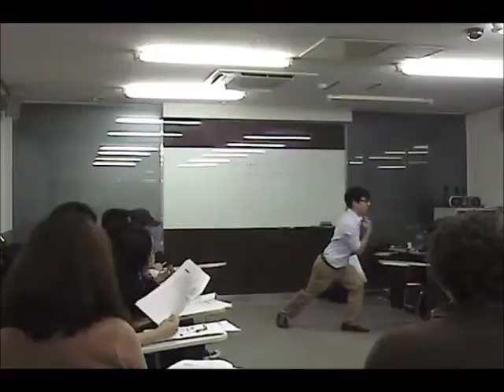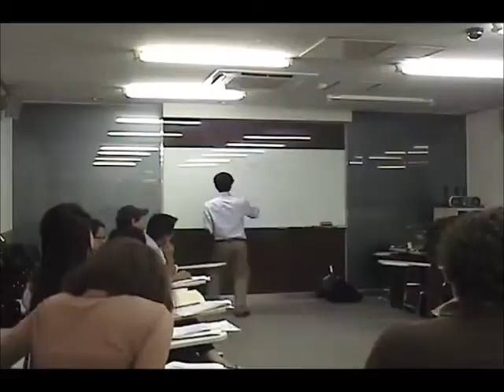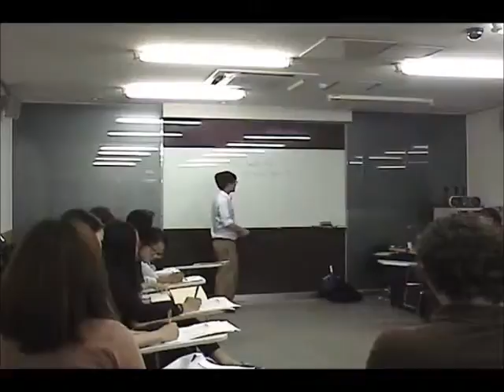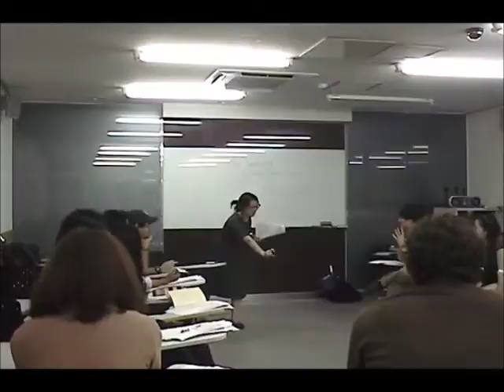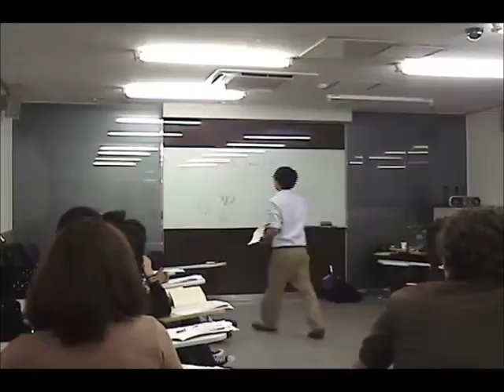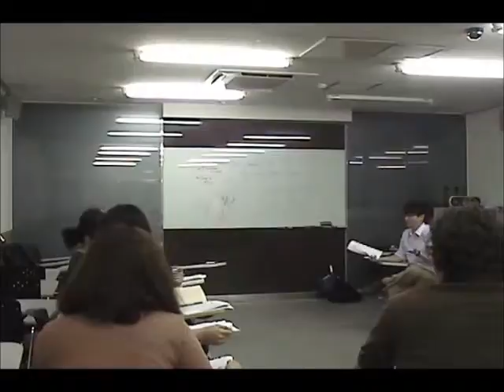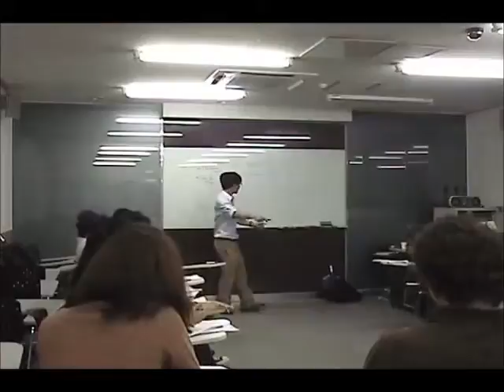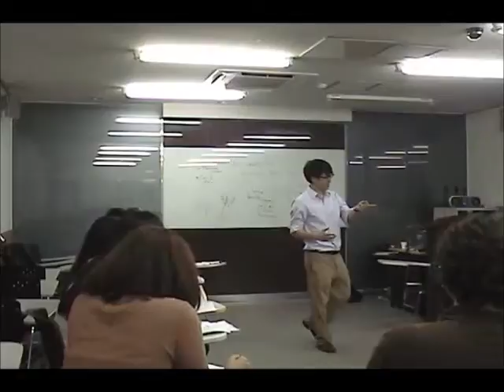Presentation Workshop Lv 1~2